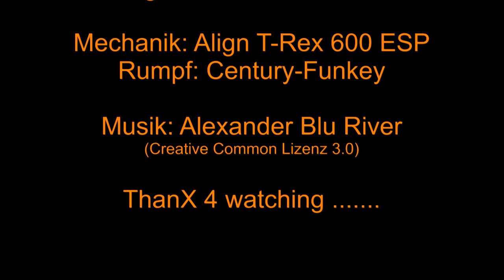Ecureuil AS-350B Rundflug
Der Originalhelikopter, ein Ecureuil AS-350 B fliegt bei der Heliduebi in Italien am Comersee. Meine T-Rex 600 ESP Mechanik wurde in den Century-Funkey Rumpf eingebaut der diesen Helikopter darstellt. Gestern, am 10. März 2012 flog der Heli bei etwas Wind, aber sonst schönem Flugwetter auf der Erlenwiese in Rapperswil-Jona. Ein vorbeigehender Passant meinte nur: Schade ist der nicht grösser, sonst würde ich jetzt direkt bei Ihnen einen Alpenrundflug buchen ;-)

Gruss
Daniel